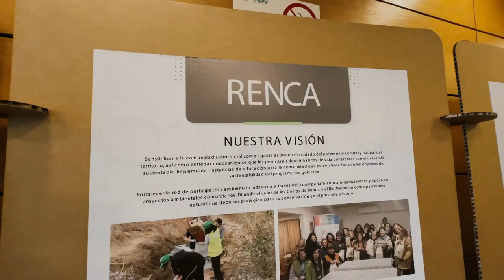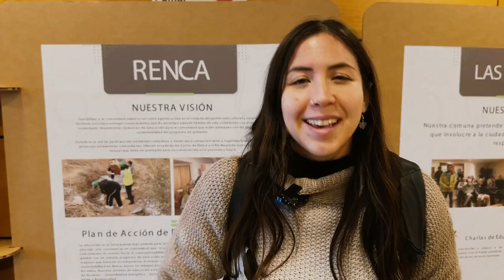Participamos en mesa de educación ambiental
Esta semana fuimos parte de la Mesa Intercomunal de Educación Ambiental en la Municipalidad de Vitacura, e impulsada su Dirección de Sustentabilidad e Innovación, y en que participaron distintos municipios para conocer experiencias y buscar definiciones comunes respecto a los desafíos y necesidades en torno a la concientización del cuidado de la naturaleza.

En ese marco, nuestro director ejecutivo, Enrique Rivera, relató la experiencia del Centro Interactivo de los Conocimientos en el desarrollo de iniciativas como el Bosque Adriana Hoffman, que significó la recuperación de un sitio eriazo, donde hoy habitan distintas especies de la flora, fauna y funga.